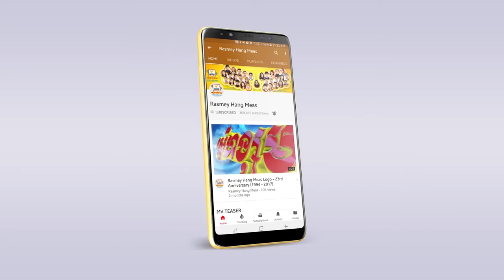មួយកាំពីរកាំ STEP​ ft ពេជ្រ សោភា New 2018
fun of someone that has much for courage than them! But thanks to the people who were supportive and respected others feelings!
Pach krouch pach krouch seng savong upload song mp3 thai
boxing
cambodia idol season 3 live show
នោះ! នោះ! ដឹងទេថាគេប្រចណ្ឌ? ប្រុសៗយើងចូលចិត្តតែលលាមឡេះឡោះ ដាក់ស្រីៗផ្សេងអ៊ីចឹងមែន?
សូមទស្សនា Full MV នេះទាំងអស់គ្នា!!
🎬 OFFICIAL MV: ខឹងរឿងអ្វី
► ទស្សនាវីដេអូនៅលើ YOUTUBE : youtu.be/v5BD12-nScc
ច្រៀងដោយ៖ ព្រាប សុវត្ថិ - សុគន្ធ និសា
និពន្ធទំនុកច្រៀង៖ នី សុគន្ធា
និពន្ធបទភ្លេង និងសម្រួលតន្ត្រី៖ ញូង សារិន
pach krouch
khmer original song,khmer song,kh song,
cambodia song,cambodia music,khmer original song 2017 new,original song,khmer new song,
khmer top song,khmer best song,love original song,song original khmer,

khmer song,
khmer comedy,
khmer song 2017 new,
khmer all,
khmer entertainment,
khmer guitar,
khmer lyric
cambodia chord,
cambodian dance,
cambodia entertainment,
tena,
tena sweet boy,
tena song,
tena asmr,
tena desae,
tena stop,
tena advert,
tena cover,
tena concert,
tena guitar,
tena girls,

kmeng khmer cambodian idol, kmeng khmer karaoke, kmeng khmer khoch jet lyric, kmeng khmer kok hok, kmeng khmer my phsar, kmeng khmer picherith, kmeng khmer bon phum kok krou justin beber
Justin Bieber - Never Let You Go (2013-Live)
Troll សាមកុក ព្រោះតែបងក្រទើបថែអូនមិនបាន | khmer
កក្រើកឆាកជួប Idol: ព្រាប សុវិត្ថ, ខេមរៈ សិរីមន្ត Ichitan
The girls play volley ball At Anlong Veng high school ស្រីៗលេងបាល់នៅសាលារៀនអន្លង់វែង
Primitive Times: Underground Hut - Primitive Technology Part 03
continuing from Day 02, Part 02.

I dug this underground hut using only primitive tools and materials.